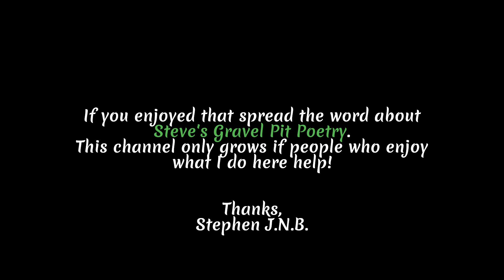"Pretend Again" by Stephen J.N. Bauhart (Holy Jokes & Twisted Rings 46) (re-record)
This is poem 46 from my upcoming collection Holy Jokes & Twisted Rings, and companion piece to "Pretend."

Poetry reading - poem: Love, desire, sensuality, carpe diem, pretend, tomorrow, today.

"Pretend Again" by Stephen Bauhart

Pretend that time was different,
Pretend today won't end
That time was just a little crooked
At least, just enough to bend

And every promise promised
Would wiggle just a tad
So vows crown days in all the ways
That delight a lass and lad

Delight in what is coming,
Desire in what's to be
Delight in dance and tunes a humming
Desire a love to be

And what's not yours, you borrow,
When things are not, Pretend,
And  Live today as if tomorrow
Were just today again

- Written by Stephen Bauhart, read by Stephen Bauhart
- Music from Pixabay, by Music for Videos (Oleg Kirilkov), "Nostalgic"